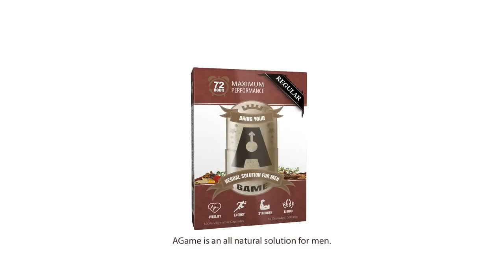This Is Why Good Black Women Defend The Sisterhood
So called good women are still defending some of the sisterhood's actions.  Let's explore why this is very problematic.

I want ladies to benefit from my channel in 5 distinctive ways:
1. Understand feminism and the gynocracy
2. Raise your level of awareness and consciousness
3. Utilize the 10 Life Values and other proven methods
4. Completely understand your female nature & nurture
5. Master your femininity to fulfill your supporting role